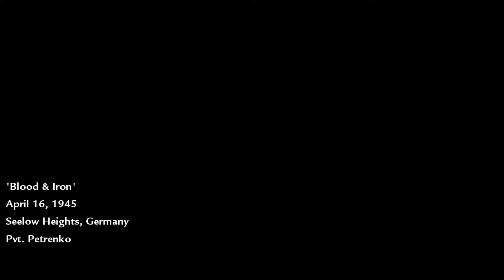Call of Duty : World at War - Mission 8 "Blood and Iron"